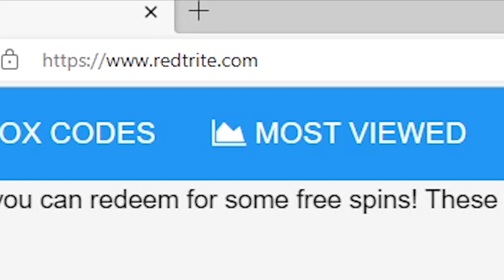King Legacy Roblox GAME, ALL SECRET CODES, ALL WORKING CODES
In today's video I show you guys an updated list of all working, secret and new codes for King Legacy in 2023! Make sure you watch till the end and enjoy!